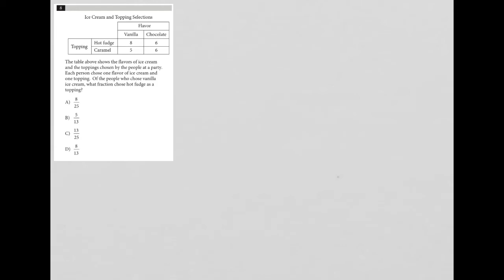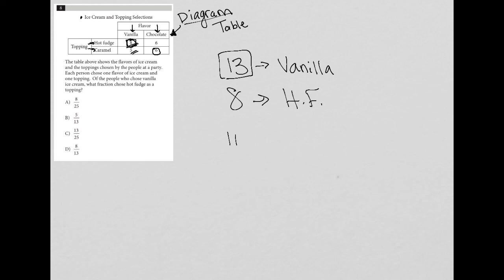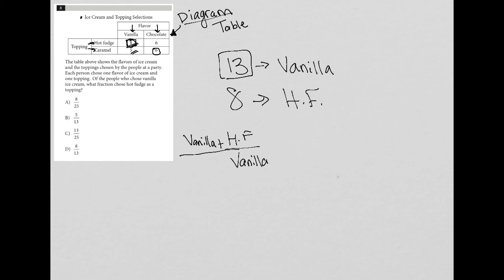The table above shows the flavors of ice cream and the toppings chosen by the people at a party....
Official SAT Practice Test 6, Section 4, Question 8:

The table above shows the flavors of ice cream and the toppings chosen by the people at a party.  Each person chose one flavor of ice cream and one topping.  Of the people who chose vanilla ice cream, what fraction chose hot fudge as a topping?